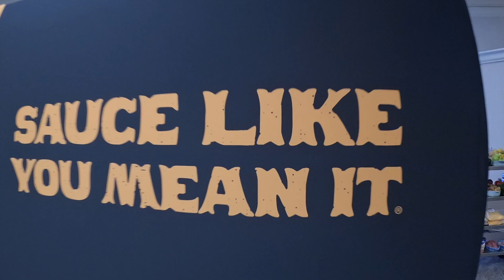Texas Pete® Kitchen Hero Cook-Off at CREATE: The Experience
Watch our 11th annual Texas Pete Kitchen Hero Cook-Off, hosted at Nation's Restaurant News' CREATE: The Experience in beautiful Palm Springs. In this thrilling competition, four talented chefs square off in a cook-off where they'll showcase their creativity, skills, and adaptability. The twist? Each chef is presented with a set of mystery ingredients, challenging their culinary prowess and innovation.

Watch as these chefs whip up delectable dishes under pressure, all in the name of a great cause, Share our Strength's No Kid Hungry. As the chefs race against the clock, expect to be amazed by their ingenuity and culinary artistry as they transform these surprise ingredients into gourmet masterpieces. And one lucky chef will win a $10,000 check to present to No Kid Hungry.

For more information on Texas Pete visit:  @texaspete